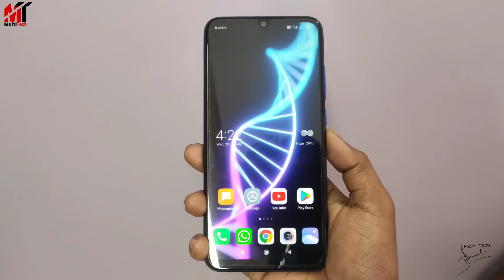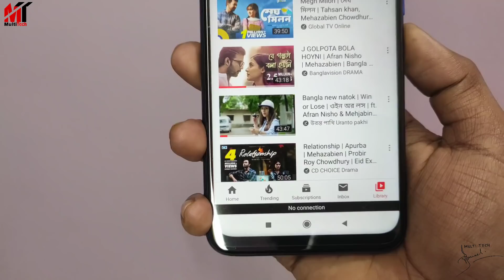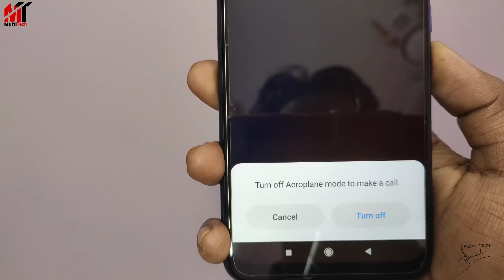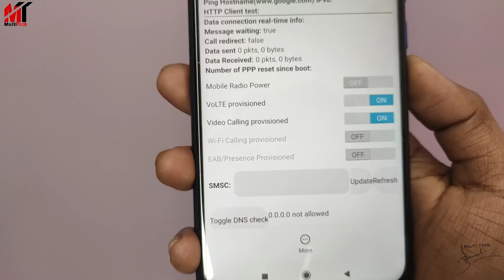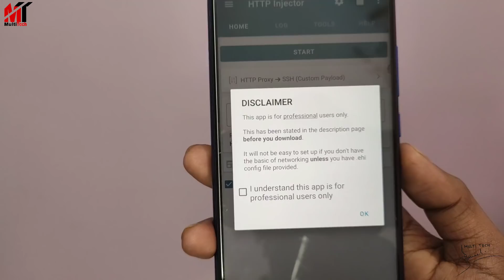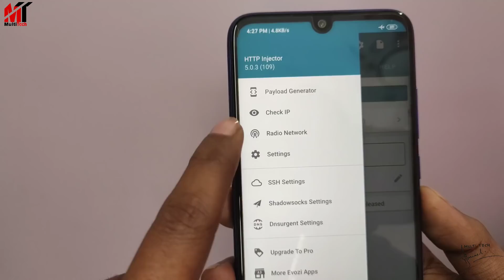ফোনে ফ্লাইট মোড থাকলে এটি শিখেনিন,গ্যারান্টি 100% লোক জানেনা|Android Phone Flight Mode 2 tricks।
How to use internet or making calls when aeroplane Mode is On।

VPN app to browse the internet privately & securely with multiple tunnel tech 🛡

HTTP Injector is a professional VPN tool to browse the Internet privately and securely with multiple protocol and tunneling technologies build into one app

It works as an universal SSH/Proxy/SSL Tunnel/DNS Tunnel/Shadowsocks client to encrypts your connection so that you can surf the internet privately and securely. Besides that, it also help you access blocked websites behind firewall.
Best part? You are able to configure your own server and connect using this app.

►MY GEARS:

Mini Tripod